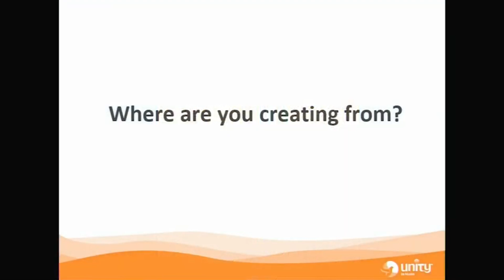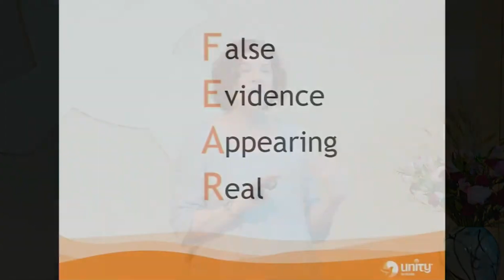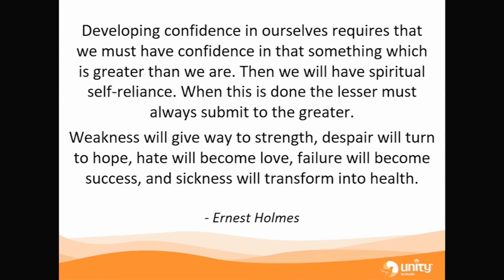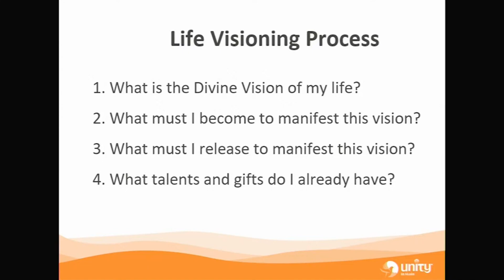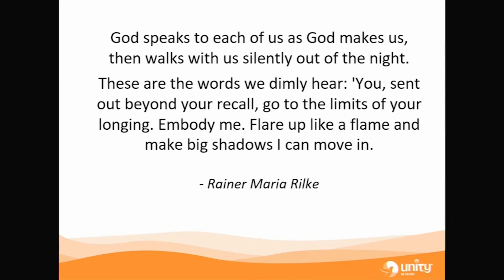Create & Innovate (06/09/24)